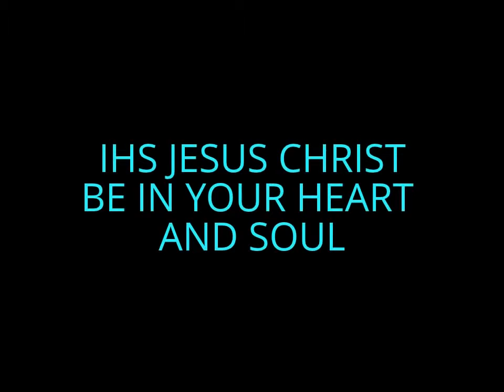NEXRAD INTELLICAST Nov 2 & 3rd HAARP BLASTS over Hurricane Sandy-hit areas -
NEXRAD animated Map (Intellicast) of Nov 2 and 00:46hr Nov 3, 2012, indicates HAARP Arrows and Square between the NYS and NYC, L.I. and Atlantic Ocean areas.